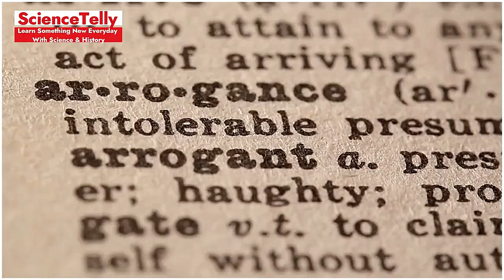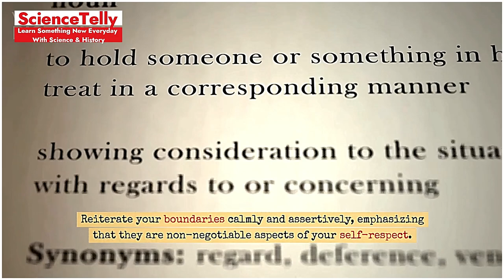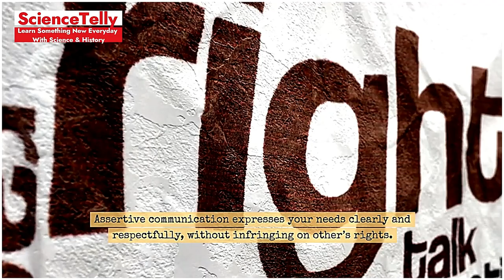Master Self-Respect and Boundaries | Teach People How to Treat You!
Description: Learn the art of mastering self-respect and setting personal boundaries in this empowering video. Discover practical strategies to teach people how to treat you with the respect you deserve. Perfect for anyone looking to improve their mental health and relationships. Join us on Sciencetelly for insightful tips and techniques to take control of your life.